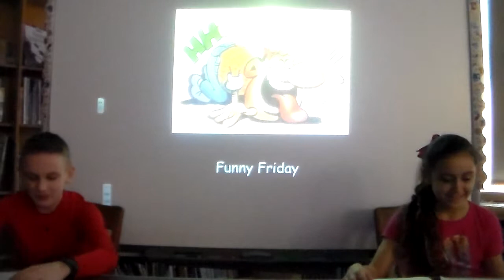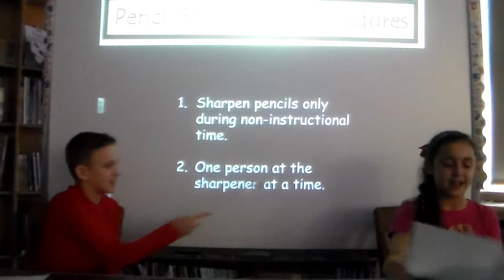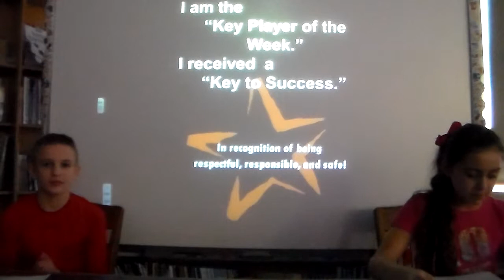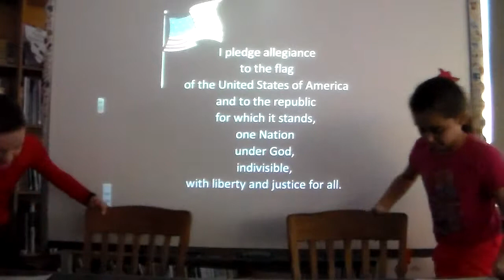2 26 2016